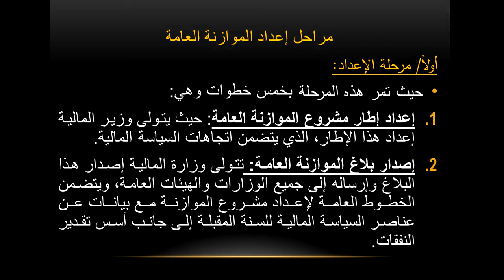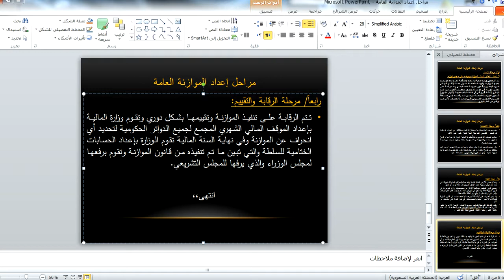مراحل إعداد الموازنة العامة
المحاسبة الحكومية
أ. علاء جواد الباز